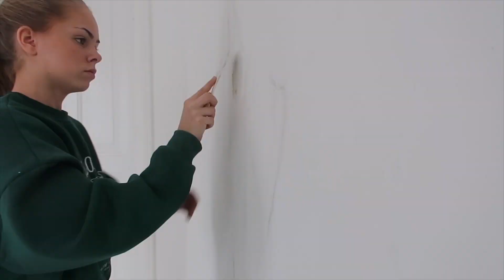GÖR OM HELT I MITT RUM #1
KONTAKTA MIG 🤍🤍

de vanligaste frågorna:
⭐ redigerar i final cut pro
⭐ thumbnails i canva och gimp